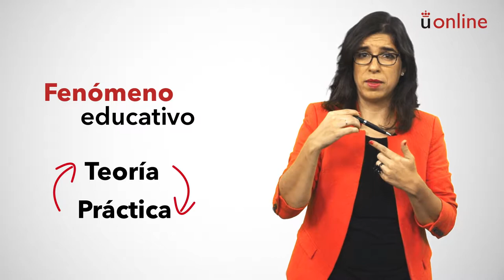Teoría de la Educación. Presentación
Grado en Educación Infantil - Teoría de la Educación. Presentación